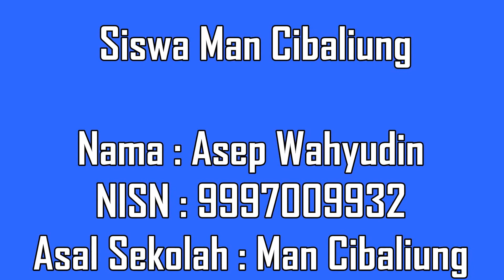CARA MUDAH Bermain TILINGTIT Rampak Bedug..!!!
Assalamualaikum ..
Hallo Guys... kali ini saya sedang bermain TILINGTIT , salah satu alat musik dari rampak bedug, mohon maaf apabila ada kesalahan, asih dalam tahap belajar.

NB : Pake Headset/Earphone ya teman2  😇😇😇

SIMAK VIDEONYA BAIK-baik YA GUYS...